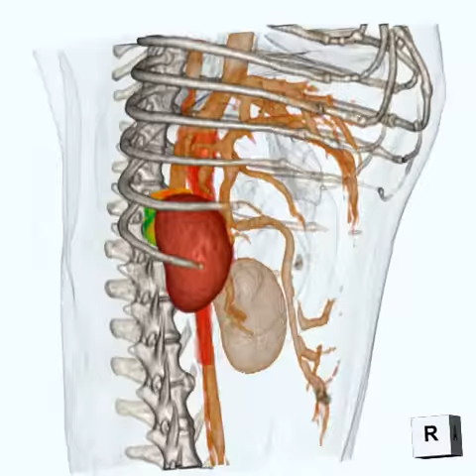犬の副腎腫瘍③（CT3D動画）＿松波動物病院メディカルセンター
犬の副腎腫瘍③のCT動画です。

本症例は片側副腎摘出手術を行いました。術後の経過は良好です。